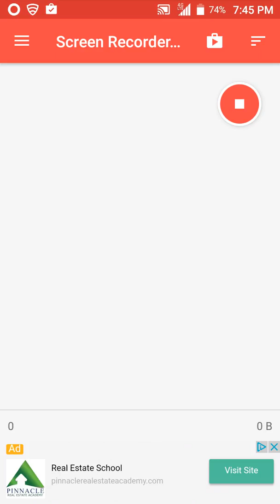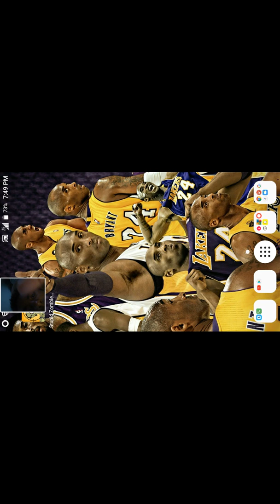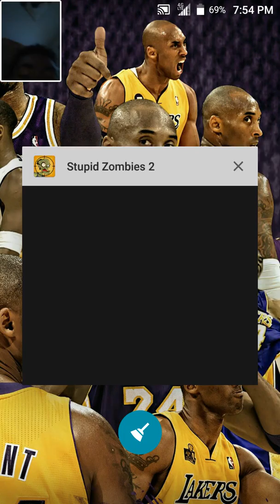Zombies+bosselife 33 =death